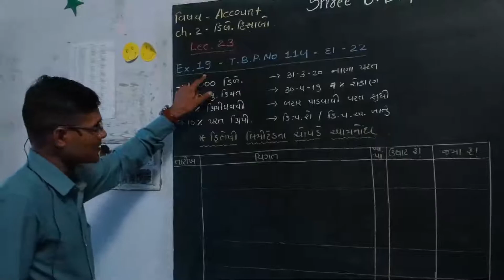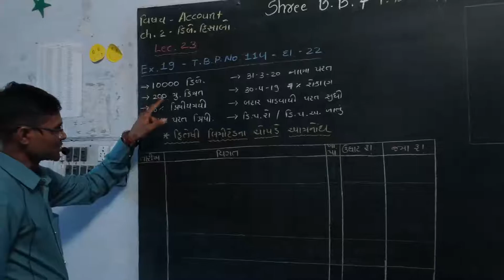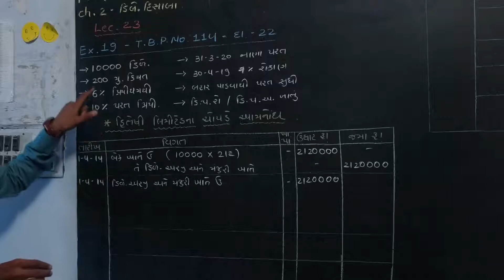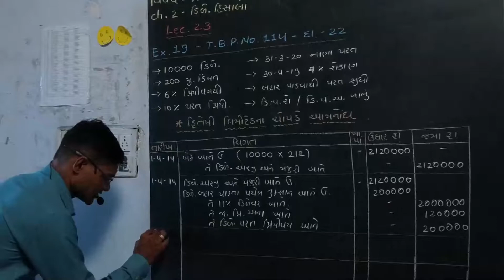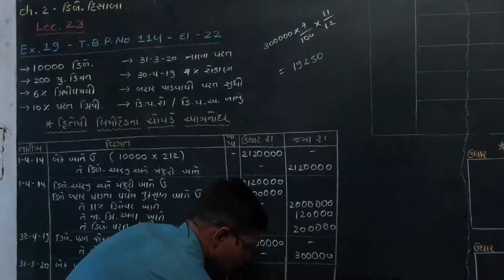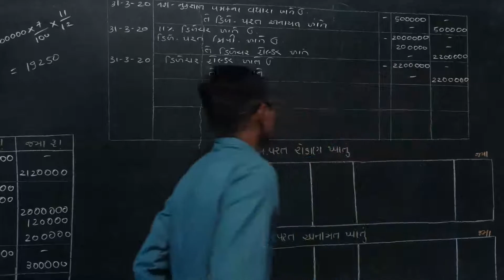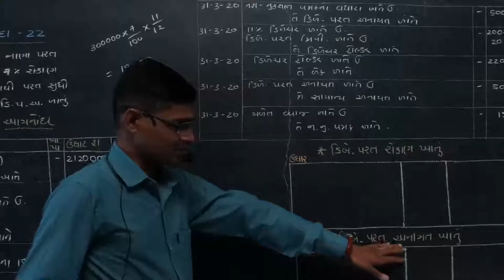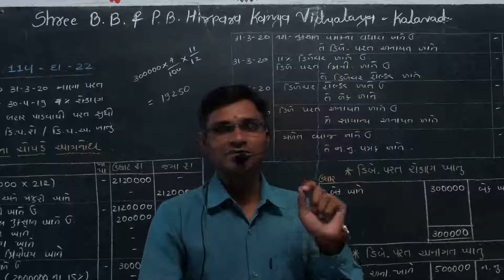Std 12 Commerce||Account||P2Ch2||Lec23|| M. B. Kagathara